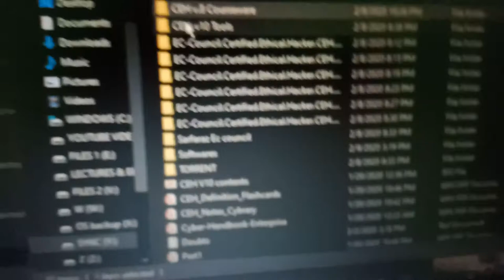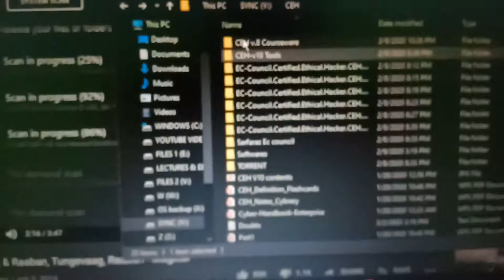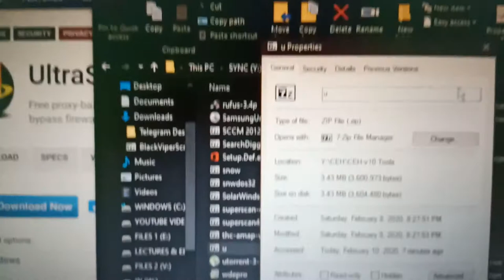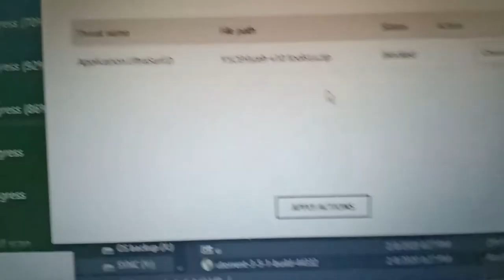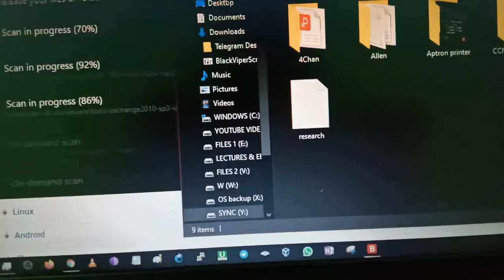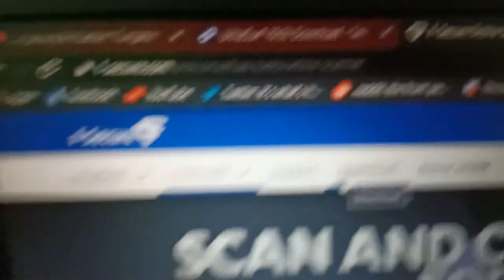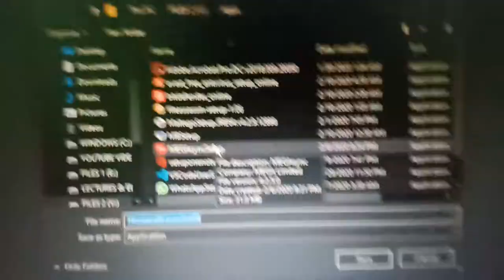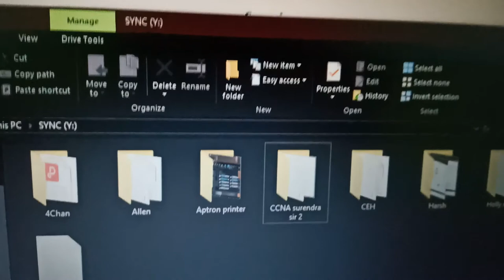Virus removal part 2